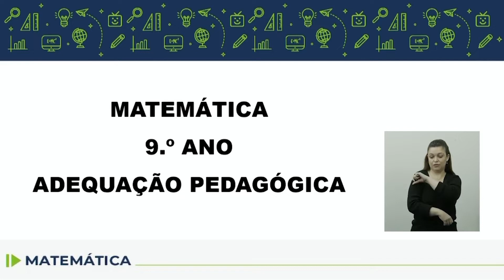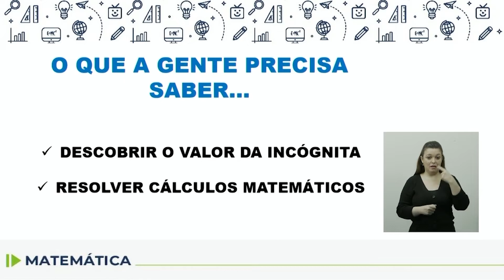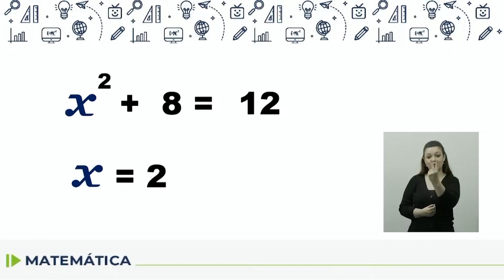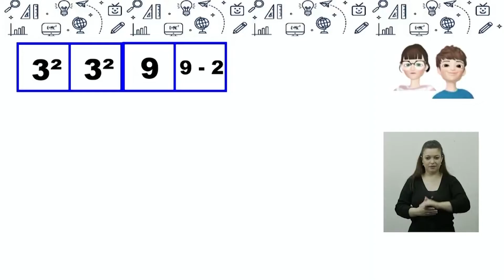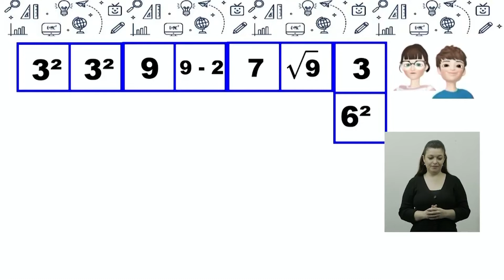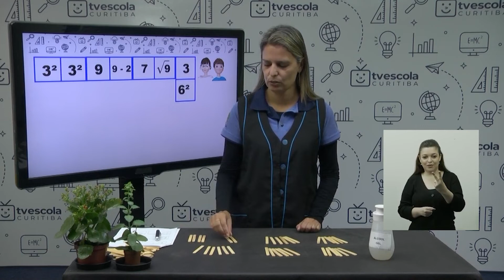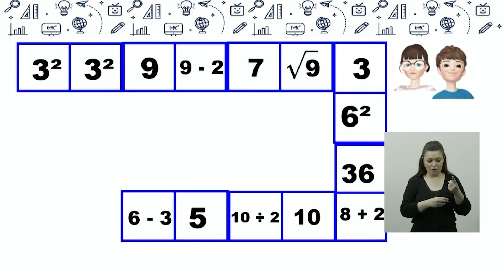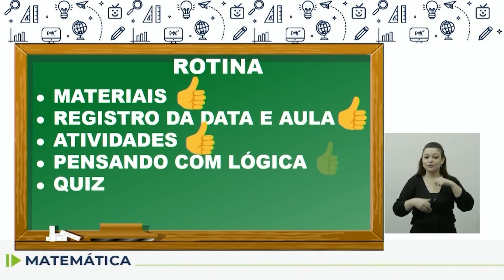Adequação - Matemática - 9.º ano - aula 06 - 20/05/2022